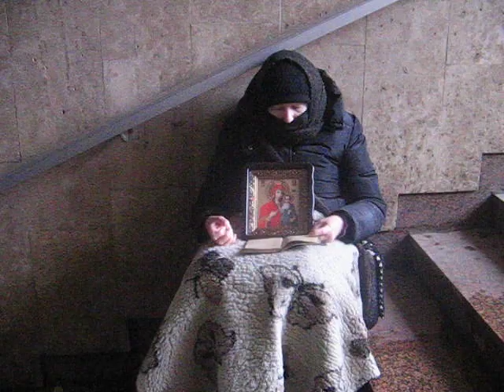С Иконой Иверской - старушка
А в прошлом ведь она, Елена,
Кем? - босоногою девчушкой
Была, и звалась просто - Лена...

И молится она, Елена,
С Иконой Иверской - чтоб было
Всем хорошо... Но мир - как стены,
Где есть - лишь фейковое мыло...